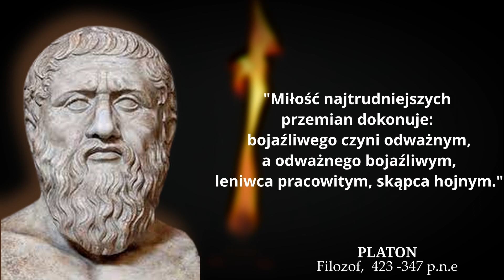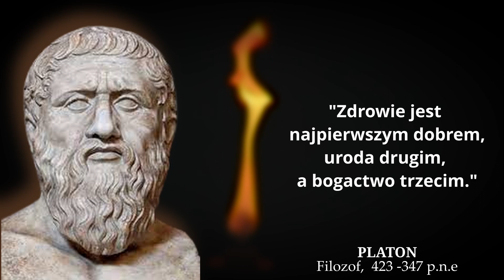Platon - Cytaty Które MUSZISZ Usłyszeć przed Starością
Cytaty Platona które powinneś znać

Platon -  filozof grecki, Ateńczyk, twórca tradycji intelektualnej znanej jako platonizm.

Inspiracja Życia